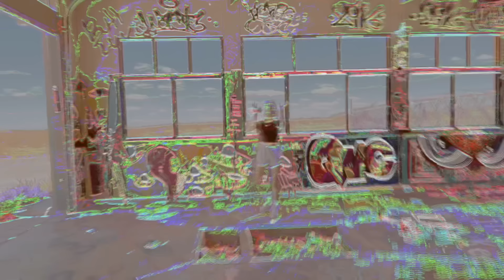Sami Thompson - Linger (Official Ghost Town Music Video)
Recorded at Two Guns, AZ along Route 66.

Record Label: Surf Candy/Warner Music/ADA
Song Producer: SMITH
Writers:  Dolores O'Riordan/Noel Hogan (The Cranberries)
Video Director/Producer: SMITH